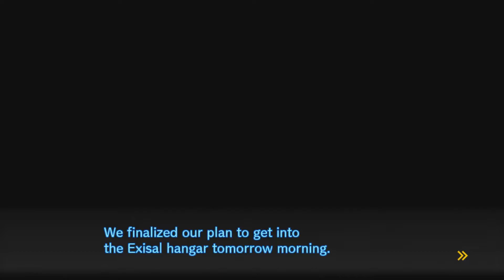Window Chat | Danganronpa V3: Killing Harmony | Part 72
We have a chat through a window.

Danganronpa V3: Killing Harmony, known in Japan as New Dangan Ronpa V3: Everyone's New Semester of Killing (ニューダンガンロンパV3 みんなのコロシアイ新学期) is a Japanese visual novel game developed by Spike Chunsoft. It is the third main title in the Danganronpa series. It was released in Japan on January 12th, 2017 for PlayStation 4 and PlayStation Vita. It was launched on PlayStation 4, PlayStation Vita, and Steam for PC in North America on September 26th, 2017, and in Europe on September 29th, 2017.

A promotional demo called Danganronpa V3: Killing Harmony (Demo Version) was released in Japan on December 20th, 2016. The Demo was later released in North America, Europe, and Australia on August 25th, 2017.